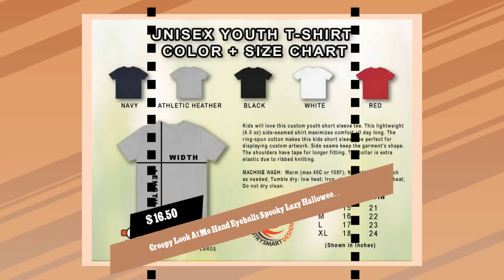Creepy Look At Me Hand Eyeballs Spooky Lazy Halloween Costume Gift Idea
Just in! This unique Creepy Look At Me Hand Eyeballs Spooky Lazy Halloween Costume Gift Idea for $16.5.
Creepy Look At Me Hand Eyeballs Spooky Lazy Halloween Costume Gift Idea can be given as a Birthday or Christmas gift to your best friend, relative, boyfriend or girlfriend or Someone Special. T-SHIRT AND PRINT DETAILS ●High Quality Branded Shirts ●Unisex Adult Sizing. ●The ink used is printed INTO the fabric, not sitting on top of it. →These are high quality Direct-To-Garment printed item, will not crack and peel like vinyl. WASHING INSTRUCTIONS ●Wash inside out, in cold water, on gentle cycle. Tumble dry low or let air dry. ●Do not use Fabric Softeners or Bleach. ●Do not dry clean. Avoid ironing on the design. HAVE QUESTIONS? Please feel free to send us a quick message and we'll be glad to help.